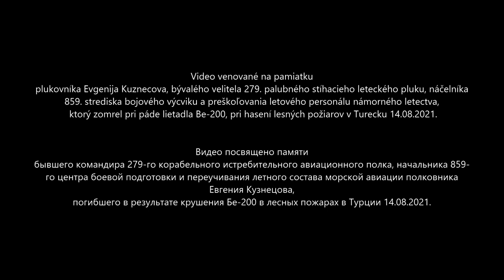Na pamiatku plukovníka Evgenija Kuznecova DCS 2.7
Ako poručík som si vybral palubné letectvo medzi inými smermi. Prečo - neviem, je to ako vybrať si ženu za partnerku: nevieš, prečo práve táto, ale miluješ ju z celej duše. A tak som sa na celý život zamiloval do palubného letectva, - priznal Evgenij Viktorovič Kuznecov.
Po absolvovaní vyššej vojenskej leteckej školy v Borisoglebsku pomenovanej podľa V.P. Čkalova, bol Evgenij Kuznecov pridelený k tichomorskej flotile, ale legendárny pilot Timur Apakidze mu navrhol, aby sa nechal preveliť k palubnému stíhaciemu leteckému pluku na základňu v Saki.
Jevgenij Kuznecov slúžil v Severomorskej  flotile od roku 1992, potom, čo sa spolu so 16 pilotmi výcvikového strediska Saki rozhodol prispieť svojimi znalosťami k ďalšiemu rozvoju ruskej školy palubného letectva. Stal sa jedným z mladých pilotov 279. KIAP (palubného stíhacieho leteckého pluku). Po presune na sever sa začali prípravy na lety na palubu lietadlovej lode. Najprv na NITKE (Pozemný skúšobný a tréningový komplex), potom na lodi. Evgenij Kuznecov vykonal svoje prvé pristátie na bojovom lietadle Su-33 druhého septembra 1994. Stal sa šiestym pilotom 279. KIAP, ktorý sa zachytil hákom na lane lietadlovej lodi. Behom jeho kariéry bude takýchto pristátí viac ako sto.

Mojimi učiteľmi boli Timur Avtandilovič Apakidze, Igor Sergejevič Kozhin a Sergej Gennadievič Rasskazov. Teraz sa snažím sprostredkovať ich skúsenosti pilotom, ktorí ma nasledujú, - povedal Evgenij Viktorovič.
Napokon, ako kedysi povedal Timur Avtandilovič Apakidze, na svete nebolo vynájdené nič nebezpečnejšie ako lety z lietadlovej lode.
Napriek nebezpečenstvám a ťažkostiam služby piloti na letiskách vždy pociťujú radosť z úspešne dokončenej misie.
"Treba si uvedomiť, že takéto vzlety a pristátia môžu zvládnuť len niektorí vyvolení, a z toho vyplýva obrovská zodpovednosť," zdôraznil veliteľ pluku. Pre všetkých palubných letcov je stimulom práve komplexnosť úloh, ktoré je potrebné vyriešiť: čím náročnejšie skúšky, tým väčšie uspokojenie zo seba.
Plukovník Kuznecov bol veliteľom 279. KIAP od roku 2009, pričom nahradil Hrdinu Ruska plukovníka Igora Matkovského, ktorý bol vymenovaný za vedúceho oddelenia výcviku bojového letectva severomorskej flotily. V bojovej službe v rokoch 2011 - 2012 Jevgenij Viktorovič prvýkrát viedol leteckú skupinu, pričom bol v operačnej podriadenosti veliteľa lode.

Jeden z jeho podriadených opísal Evgeniho Kuznecova nasledovne.
Profesionál vo svojom odbore v službe a skutočne slušný človek v živote.
Šesť rokov bol veliteľom pluku. Náš veliteľ. A nebola to pre neho len pozícia - povolanie. Poznal nás všetkých. A nielen nás, ale aj naše manželky a deti. Tešil sa z našich úspechov v službe a z našich ľudských radostí, nech boli akékoľvek. Bál sa o každého z nás. Nielen pre povinnosť. Otcovsky. Ak boli naše deti choré, bolo to akoby boli jeho deti choré.
Starostlivo uchovával spomienku na svojho veliteľa - Timura Apakidzeho. Žil 20 rokov a analyzoval, prečo sa to stalo, prečo ho nezachránili. Bol to on, kto kričal na Apakidzeho: „Katapult!“ A od tej doby 17. júl (Deň vojenského námorníctva) už nikdy nebol sviatkom. Pre nás všetkých. Ale pre Jevgenija Viktoroviča to bola hlboká osobná tragédia.
Na severe sme lietali v ťažkých poveternostných podmienkach. Môj prvý sólový let na palubnom lietadle Su-33 prebehol za skutočne ťažkých poveternostných podmienok, s mrakmi a dažďom. Sám som sa bál, ale letel som. A bolo horšie, ako sa to stáva, oblačnosť klesla a viditeľnosť sa zhoršila. Som vo vzduchu, chystám sa pristáť. Už počas pristávacieho manévru, som si uvedomil, že počasie sa zhoršilo. Pristál som a on stál na okraji vzletovej a pristávacej dráhy s rádiostanicou, aby ma mohol aspoň poslať opakovať okruh, ale veril mi, že to zvládnem. A potom vždy veril. Veril vo všetkých nás, ktorým dôveroval.
Ak máte byť veliteľom, tak len takým, akým bol on.

Plukovník Evgenij Viktorovič Kuznecov 279. KIAP-u velil šesť rokov až do odchodu do Ejsku do výcvikového strediska pilotov námorného letectva. Práve tam sa preškolil na obojživelné lietadlo Be-200, zavádzané k flotile. Učastnil sa skúšok Be-200 v Arktíde a patril k najvycvičenejším pilotom v tejto triede.
8. júla sa posádka vojenských pilotov na Be-200 vydala do Turecka, aby hasila lesné požiare.
14.augusta 2021 Jevgenij Viktorovič zomrel pri páde lietadla Be-200, pri hasení lesných požiarov v Turecku.

Видео посвящено памяти
бывшего командира 279-го корабельного истребительного авиационного полка, начальника 859-го центра боевой подготовки и переучивания летного состава морской авиации полковника Евгения Кузнецова,
погибшего в результате крушения Бе-200 в лесных пожарах в Турции 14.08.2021.

Track:
МакSим - Отпускаю  (Skeler Remix)
«Форсаж. Возвращение» - «Крым. Небо родины», реж. Н. Гугуева, 2016

Foto:
KubanTV